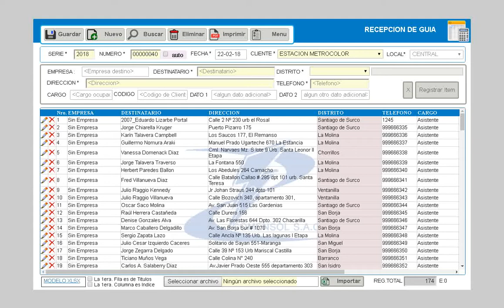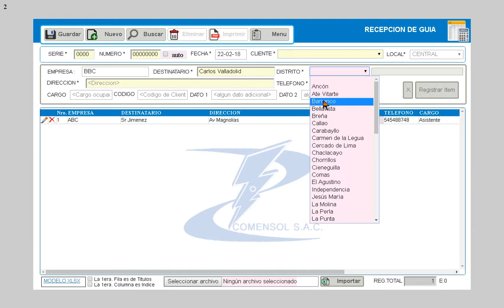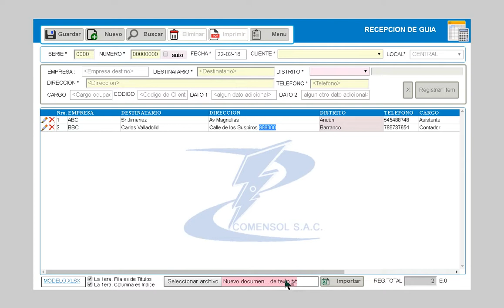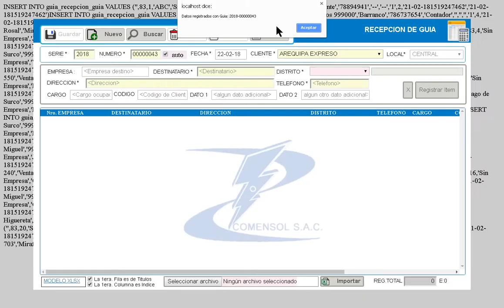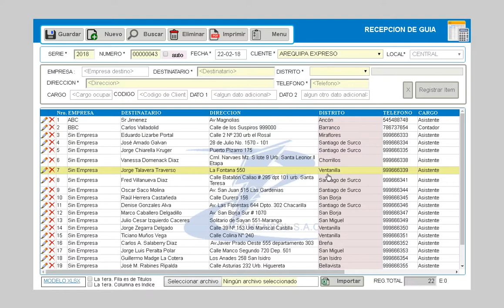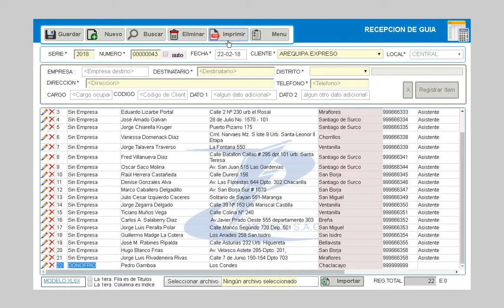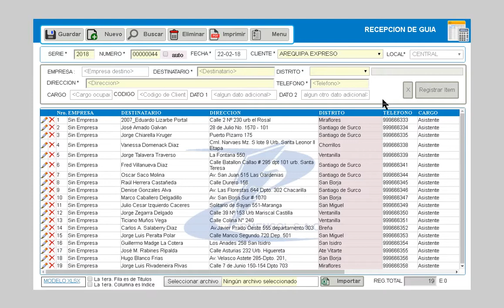Comensol - Guía: Carga y edición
Comensol